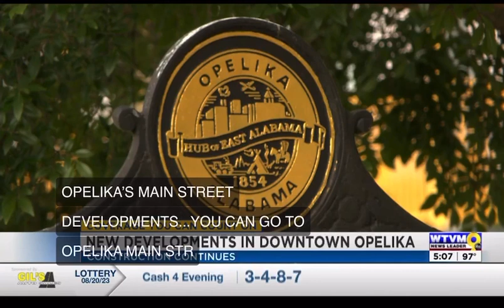Columbus State's $290M FY22 economic impact, Aug. 21, 2023, WTVM-TV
Dr. Fady Mansor of the Turner College of Business & Technology discussed with WTVM the University System of Georgia's recent economic impact study that acknowledged that CSU added $290 million to the Georgia and U.S. economy,  $196 million or 1.2% of the $16 billion Columbus area GDP. This was generated by approximately $251 million of initial spending by CSU and its students, $135 million spent by CSU on personnel and operations, and $116 million spent by students. The report shows that 22% of the CSU spending supported industries and businesses outside the Columbus area due to outsourcing; this is compared to 1% for the USG collective spending, a gap that shows significant opportunities for entrepreneurs and small businesses in the Columbus area to expand to meet an increasing demand. The CSU spending created 906 jobs on campus and another 1938 indirect jobs created by the multiplier impact and induced spending.

There are also non-measurable and intangible benefits such as intellectual stimulation, cultural opportunities, improving life quality, and the support CSU provides to businesses in the area by developing human capital and supplying the labor they need. The USG also estimates that over the lifetime, a USG graduate makes an additional earning of $377,000 and $1,152,500 for associate's and bachelor's degrees, respectively. Given the number of CSU graduates, this finding shows a further significant impact on the Columbus area and regional economy that was not measured by the report.